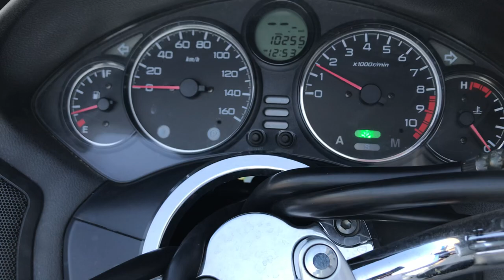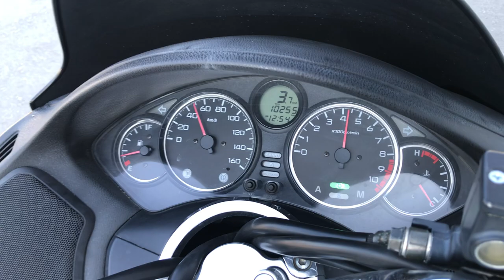No. B10024 HONDA FORZA